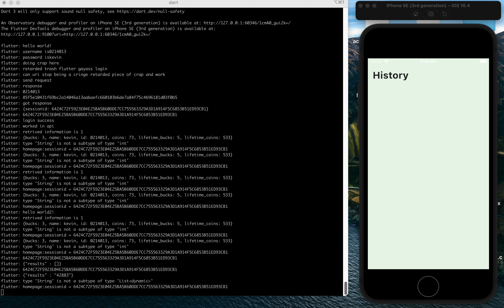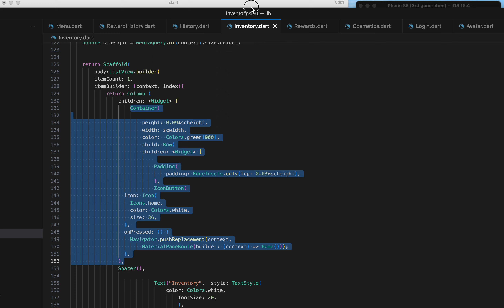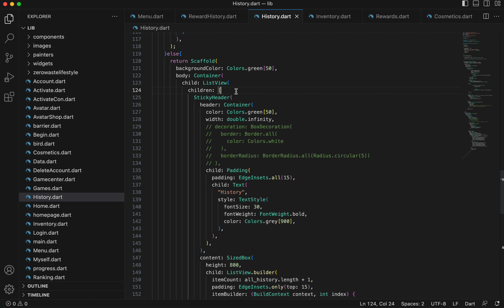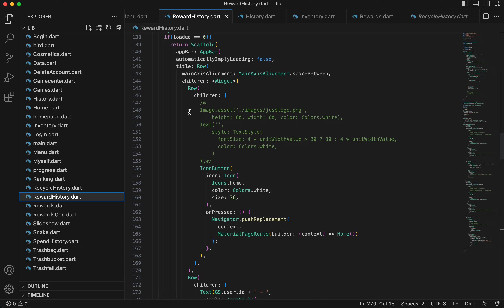Recycle Royale Dev Video 18: Cosmetics shop and Inventory page updated, Live debug history page